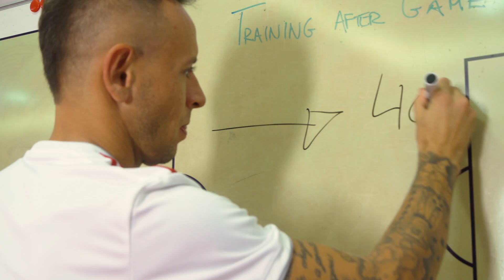Ο Ραφίνια στα «ερυθρόλευκα»! / Rafinha in the red and white of Olympiacos!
Δείτε τις πρώτες στιγμές του Ραφίνια στην Ελλάδα για λογαριασμό του Ολυμπιακού.